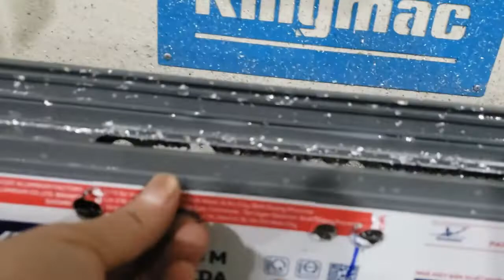Khoét khóa cửa nhôm Xingfa bằng máy CNC đẹp và chính xác cao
Công nghệ khoét khóa cửa nhôm Xingfa cho các sản phẩm cửa được sản xuất bởi Công Ty Anh Thủy. Các sản phẩm cửa nhôm Xingfa hay các sản phẩm cửa nhôm kính khác của công ty chúng tôi đều được khoét bằng máy CNC nên sản phẩm đẹp, chính xác.
Nếu bạn có nhu cầu làm cửa nhôm Xingfa có thể tham khảo giá bán của chúng tôi tại đây